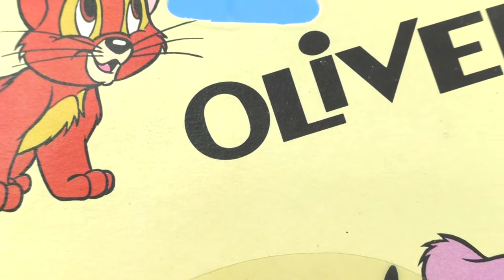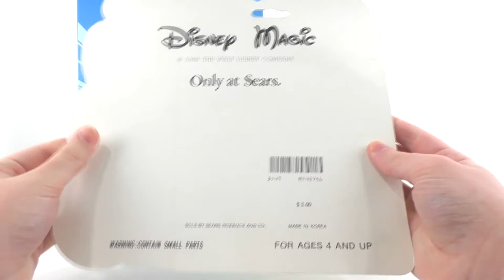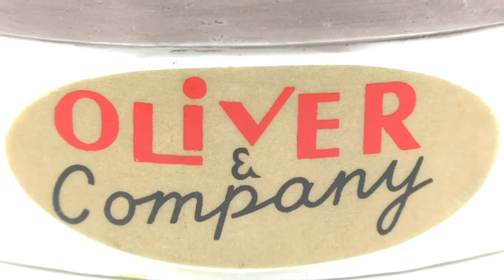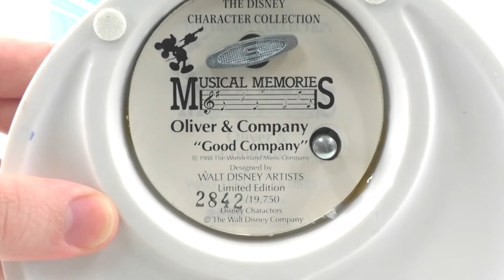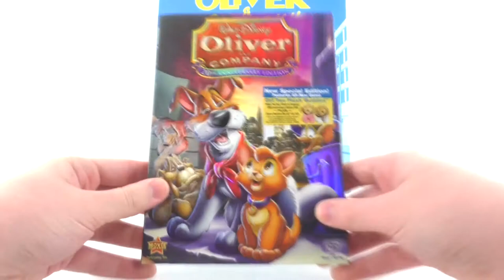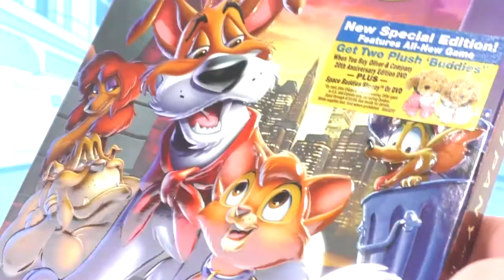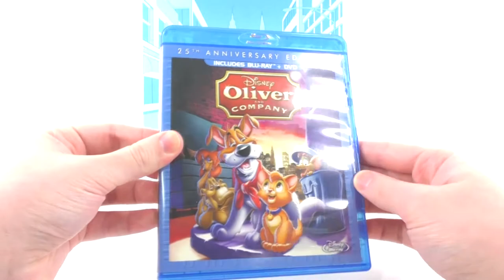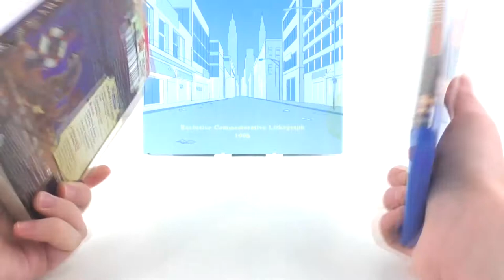JJPs Secret Disney Obsession: Episode 1 - Oliver & Company - My Collection + 32nd Anniversary!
For today’s video, I have something a little different! To celebrate the 32nd Anniversary of one of my most favorite Disney movies of all time (Oliver & Company), I decided to give an overview about the history of as well as just an overall look at all the merchandise I own from said movie! I hope to start posting some more random and different things from time-to-time, let me know your thoughts bellow!

***Help Support my YouTube Channel by Bidding on E-bay!